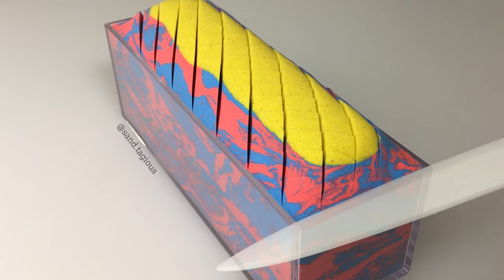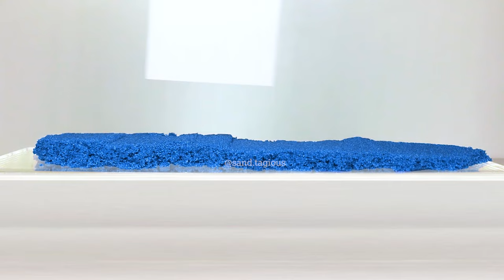30 Minutes ASMR Kinetic Sand Compilation 2021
30 Minutes ASMR Relaxing Kinetic Sand Compilation 2021, Ice Cream Drop and Squish, Colorful Scooping Sand, Cheese Slicer, Crunchy Cutting, Calming Scoops and more.

Best of 2019 MOST SATISFYING Video | Sand Cutting | ASMR